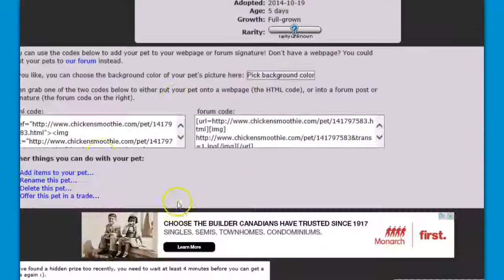MAILTIME AND SHOUTOUTS!